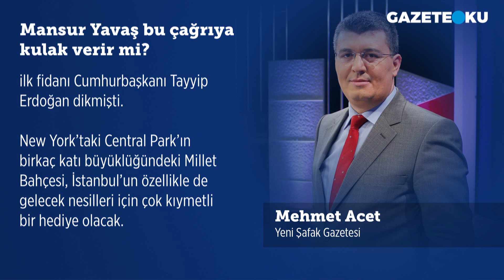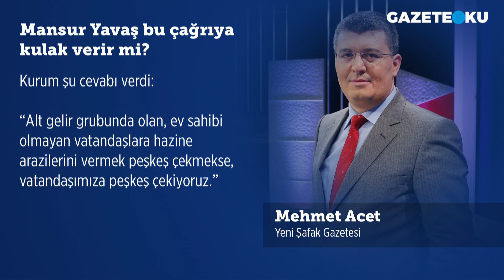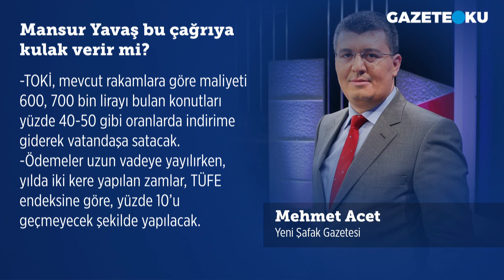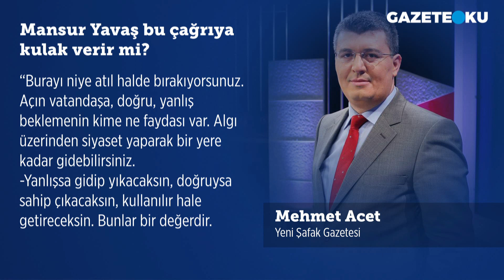MANSUR YAVAŞ BU ÇAĞRIYA KULAK VERİR Mİ?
Çevre Şehircilik ve İklim Değişikliği Bakanı Murat Kurum, çalışmalarını mümkün mertebe yakından izlediğim, iş yaparak, proje üreterek gündem olan başarılı bakanlardan biri. Malum, geçen Pazar günü İstanbul’da Atatürk Havalimanı’nın yerine yapılacak olan Millet Bahçesi’ne ilk fidanı Cumhurbaşkanı Tayyip Erdoğan dikmişti. New York’taki Central Park’ın birkaç katı büyüklüğündeki Millet Bahçesi, İstanbul’un özellikle de gelecek nesilleri için çok kıymetli bir hediye olacak.